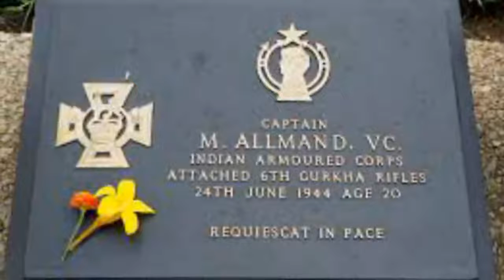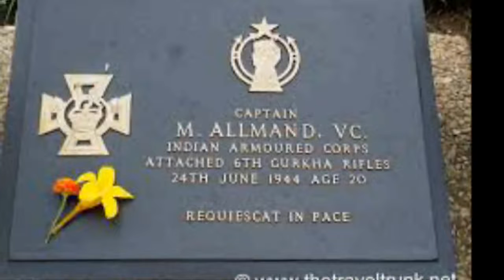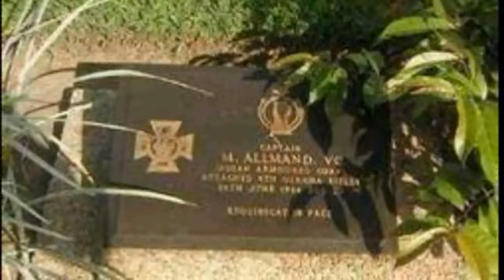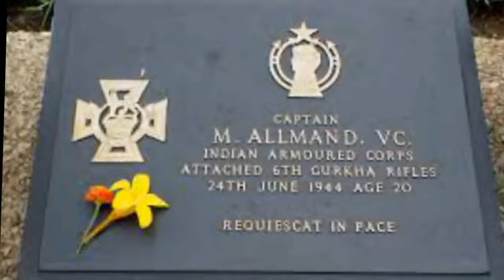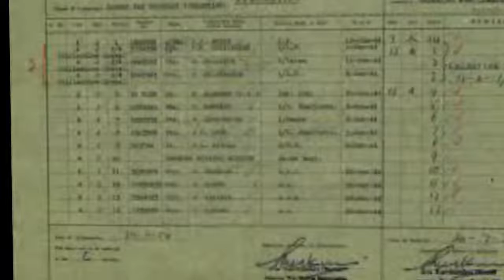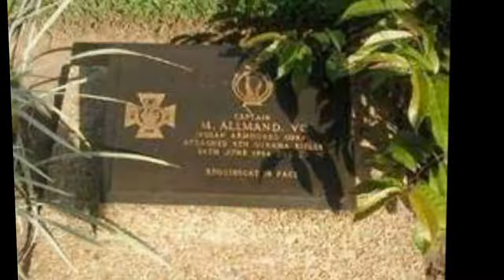Michael Allmand - Victoria Cross recipients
Michael Allmand VC  was an English Second World War recipient of the Victoria Cross, the highest and most prestigious award for gallantry in the face of the enemy that can be awarded to British and Commonwealth forces.

Born into a Catholic family in London in 1923, Allmand attended Ampleforth College before studying history at Oxford University in 1941. He joined the British Indian Army in 1942 and was commissioned into the Indian Armoured Corps for service in the Far East.

He later volunteered to serve with the Chindits and in 1944 saw action against the Japanese during the Battle of Mogaung, during which he was killed in action at the age of 20.